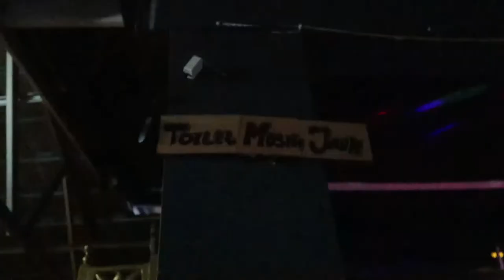Brownies Kumis Live at Cafe Elvina (Cianjur Jamaican Society)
Song 1 : The Paps - When We Meet
Song 2 : Koes Plus - Cinta Mulia
Song 3 : Bob Marley - Wait In Vain
Song 4 : Brownies Kumis - Restu Ayu